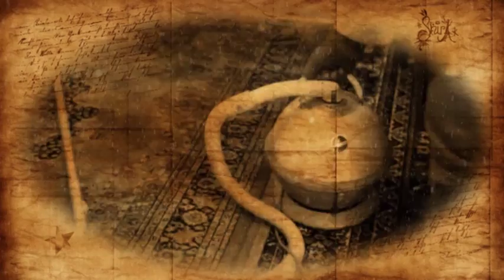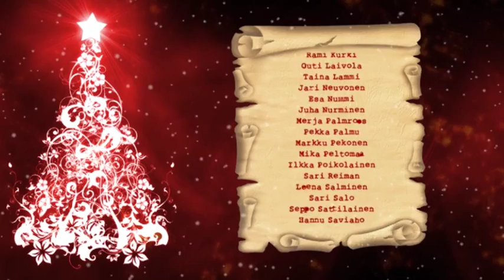Joulukalenteri - luukku 3: Paluu tulevaisuuteen